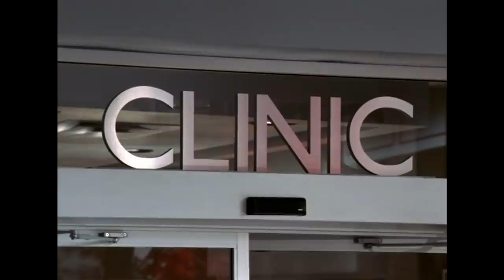Sensual Healing Or Syphilis | House M.D..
House has an old lady hit on him who turns out to have Neurosyphilis.

Season 1 Episode 8 "Poison"
House and his team investigate the mysterious poisoning of high-school student Matt Davis (John Patrick Amedori), until another teen is brought in with all of the same symptoms but almost nothing else in common with Matt. Eventually it is discovered that both youths bought very cheap pairs of jeans at a car boot sale. The jeans were exposed to high doses of pesticides.